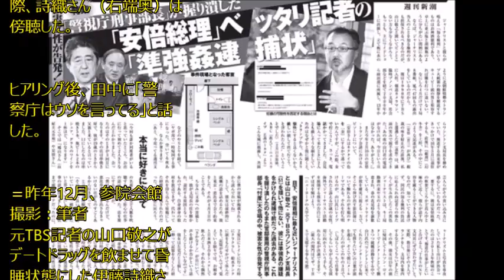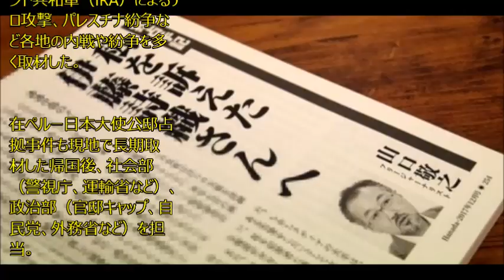【衝撃】伊藤詩織が山口敬之にホテルに引きずり込まれる証拠映像… NEWSまとめもりー｜2chまとめブログより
伊藤詩織

・伊藤詩織?大竹まこと：性◯力被害を告発したジャーナリスト伊藤詩織さんが生出演 大竹まことメインディッシュ2017年12月12日

・緊急ゲスト：山口敬之氏～伊藤詩織さんへの反論～花田紀凱編集長の「月刊Hanada」12月号の読みどころ。｜ちょっと右よりですが・・・ のライブ ストリーム（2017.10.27LIVE）

・超党派で「 準強姦事件 逮捕状執行停止問題 」を検証する会第３回　「ジャーナリスト伊藤詩織さんとの意見交換会」2017/12/06

・【ミヤネ屋】伊藤詩織 山口敬之 氏を 性的暴行 で 顔出し異例の告発 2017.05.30??? Love

伊藤詩織
伊藤詩織 wiki
伊藤詩織さん
伊藤詩織 ブラックボックス
伊藤詩織 高校
伊藤詩織 画像
伊藤詩織 twitter
伊藤詩織 東大
伊藤詩織 山口敬之
伊藤詩織 本